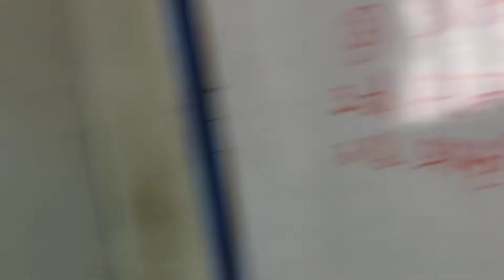गांवो ,छोटे शहरों का विकास होगा तो बिमारियां होंगी खत्म